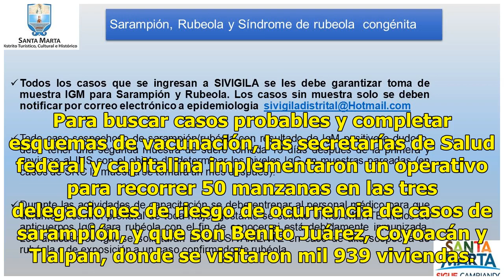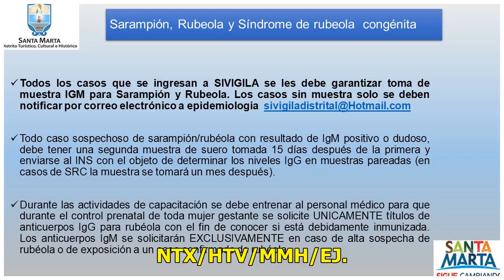Vigilancia epidemiológica por sarampión termina sin presentarse nuevos casos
Ratio: 0 / 5 CIUDAD DE MÉXICO.- La Secretaría de Salud reportó el término de las acciones de control de sarampión y vigilancia epidemiológica, ya que no se han registrado más casos de ese mal aparte de los tres que se detectaron durante la primera quincena de marzo en la Ciudad de México. La depende...

{hashtag}